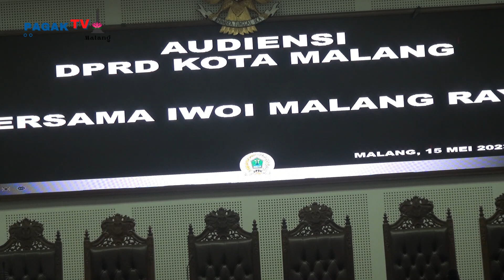*PAGAK TV* AUDIENSI IKATAN MEDIA ONLINE INDONESIA MALANG RAYA DENGAN KETUA DPRD KOTA MALANG 2023